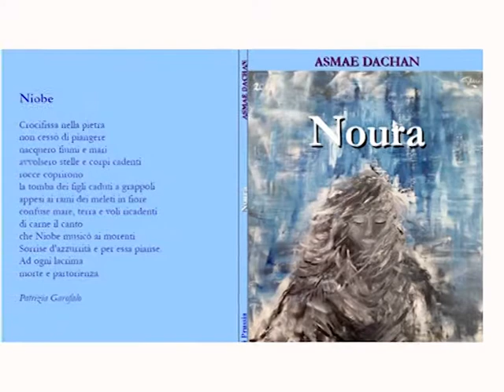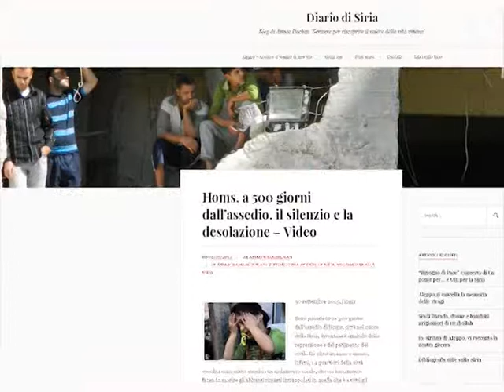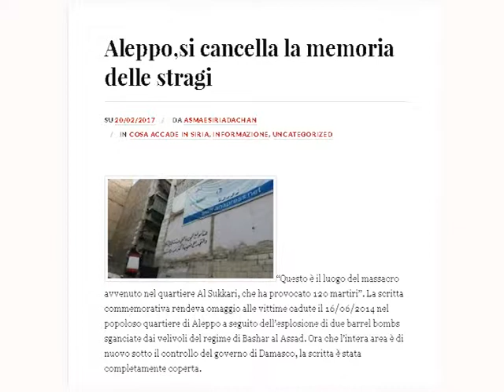DETTO FRA NOI ospite ASMAE DACHAN giornalista e scrittrice 19 04 17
Trasmissione prodotta da ON AIR in onda sui canali di TVRS
condotta da Giovanni Filosa